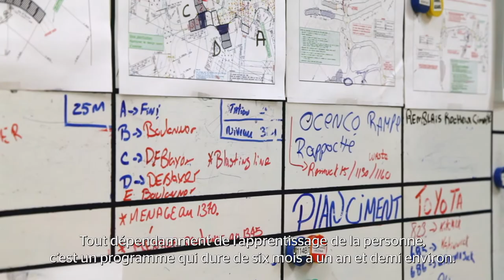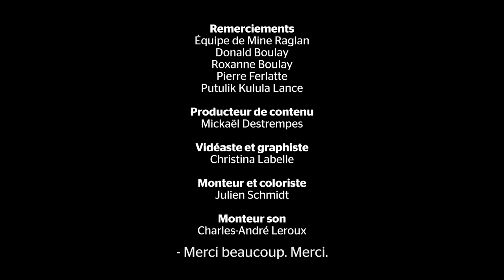À la rencontre des gens qui travaillent à l'extrémité nord du Québec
Pourquoi près d’un millier de personnes ont-elles choisi un métier qui les éloigne tant de la chaleur, de la végétation et de leurs proches? La réponse est surprenante!